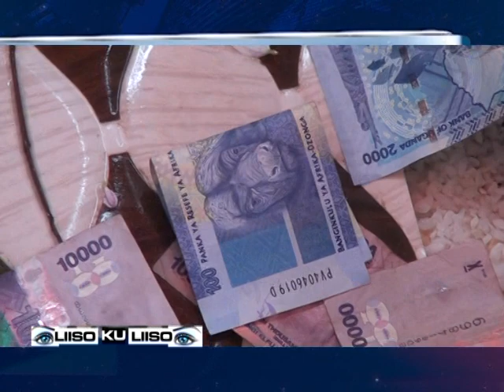LIISO KU LIISO 310517 IVAN SA KLA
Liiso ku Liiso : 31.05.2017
Presenter